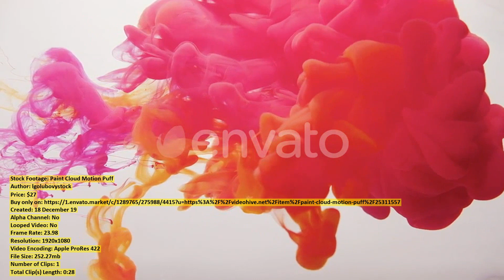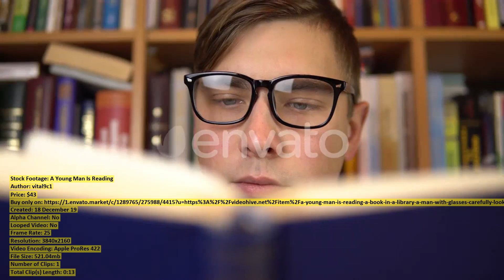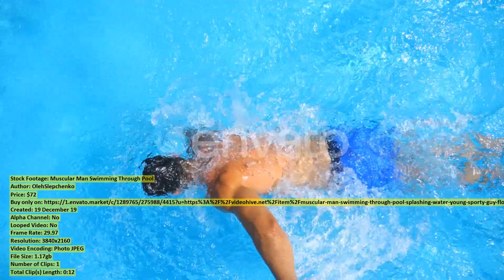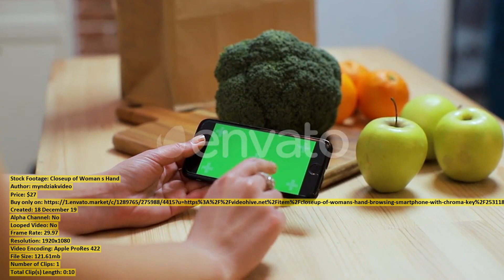Woman Browsing on Mobile Phone | Stock Footage + Mega Pack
00:00 Woman Browsing on Mobile Phone ($27) - Buy only on
00:10 Vintage Keys To A Door ($43) - Buy only on
00:31 Cute Little Girl Is Going ($43) - Buy only on
00:45 Aerial Kuta Mandalika Beach ($15) - Buy only on
00:54 Thermometer on Different Pills Rotation ($28) - Buy only on
01:13 A Young Woman Is Reading ($43) - Buy only on
01:26 Paint Cloud Motion Puff ($27) - Buy only on
01:55 Visit At Dentist Office ($18) - Buy only on
02:12 Motorcyclist Riding on Empty Highway ($43) - Buy only on
02:27 Close up Portrait of Beautiful ($52) - Buy only on
02:41 Little Fluffy Red Kittens Are ($43) - Buy only on
02:56 A Young Man Is Reading ($43) - Buy only on
03:09 Handsome Bearded Modern Man Putting ($33) - Buy only on
03:28 Construction Site at Sunset Silhouette ($43) - Buy only on
03:34 Muscular Man Swimming Through Pool ($72) - Buy only on
03:46 Parents which Sitting in the ($33) - Buy only on
04:01 Movement of Conveyor Belt with ($27) - Buy only on
04:09 Family Unloading from the Car ($33) - Buy only on
04:57 Vintage Audio Cassette Rotates on ($43) - Buy only on
05:15 Four Audio Cassettes Rotate on ($43) - Buy only on
05:39 Aerial View of Sunflowers Field ($39) - Buy only on
05:56 Children Which Running to their ($33) - Buy only on
06:06 Kwai Tsing container terminal ($47) - Buy only on
06:21 Aerial Footage of Caribbean Like ($43) - Buy only on
06:40 Closeup of Woman s Hand ($27) - Buy only on
06:51 Businesswoman use of mobile phone ($47) - Buy only on
07:14 Seller Signing Contract Giving Pen ($43) - Buy only on
07:37 Portrait of Cute Caucasian Girl ($79) - Buy only on
07:48 Flying Over a Snowy Winter ($43) - Buy only on
08:25 Sunset Landscape at Phuket ($33) - Buy only on
08:45 View of the Lift Station ($27) - Buy only on
08:56 Woman Browsing on Mobile Phone ($27) - Buy only on
09:10 Woman Browsing on Mobile Phone ($27) - Buy only on
09:23 Aerial view of mountain range ($38) - Buy only on
09:34 Aerial View of Ancient Town ($43) - Buy only on
09:53 Large Mountain Lake Mountains Beyond ($27) - Buy only on
10:08 Superhero Kid Against Urban Background ($27) - Buy only on
10:13 Young Man in VR Glasses ($43) - Buy only on
10:22 Patient Is Showing Teeth ($18) - Buy only on
10:39 Parent and Son in the ($27) - Buy only on